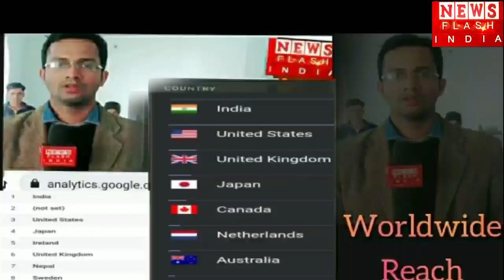हापुड की बेटी शूटर साक्षी यादव का नया कीर्तिमान